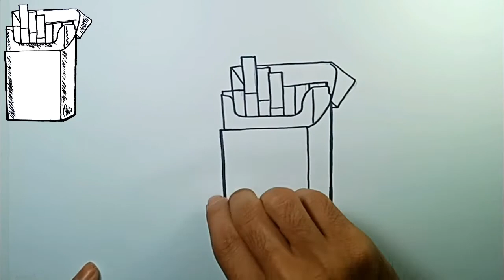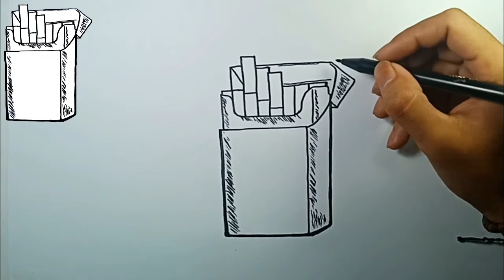How to draw a pack of Cigarette